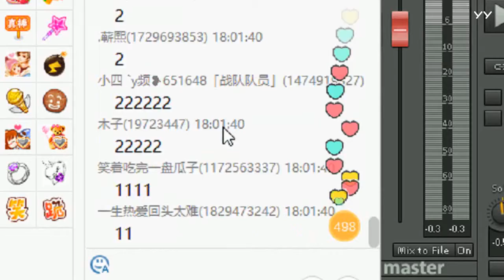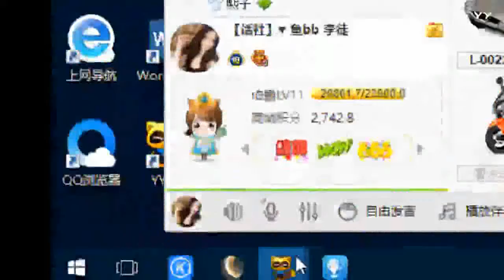YY LIVE 燃舞蹈 魚baby - 《燃舞蹈》（Artists Singing・Dancing・Instrument Playing・Talent Shows)